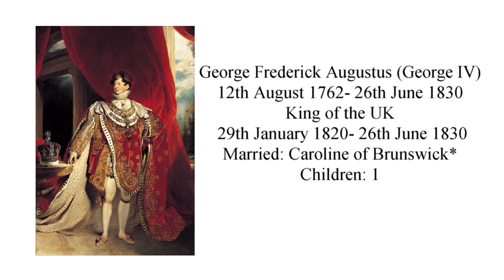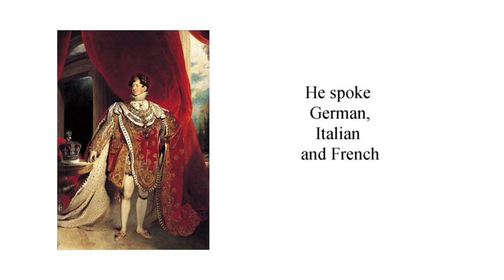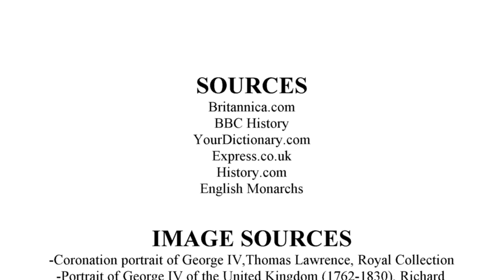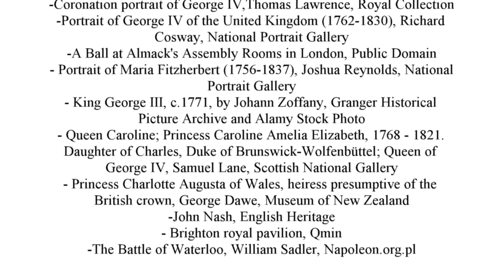George IV | 6 Facts 14 | Deanstructor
Six facts on this portly King, 200 years to the day he ascended to the throne